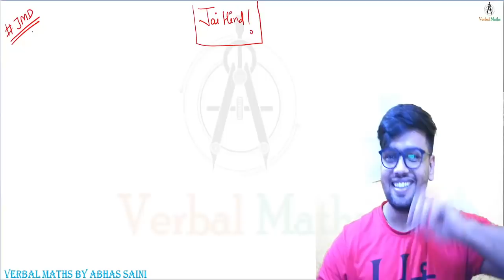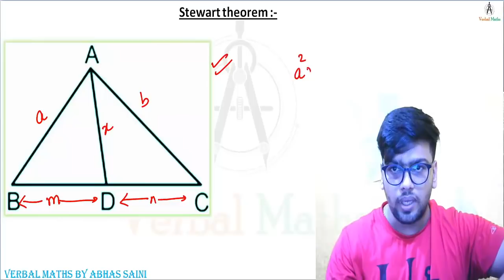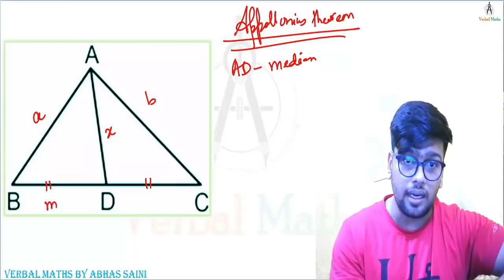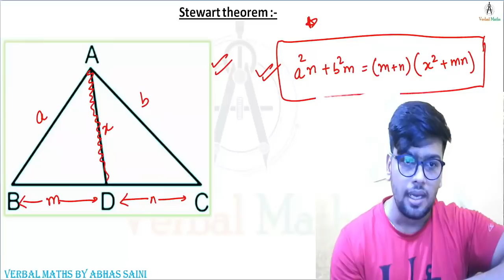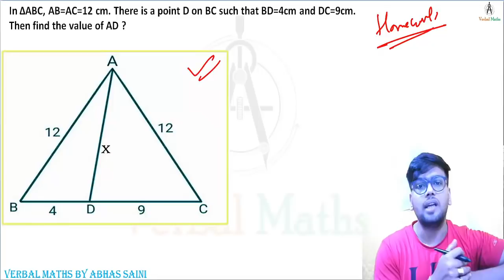Demo Video in English language - Stewart Theorem of Geometry.